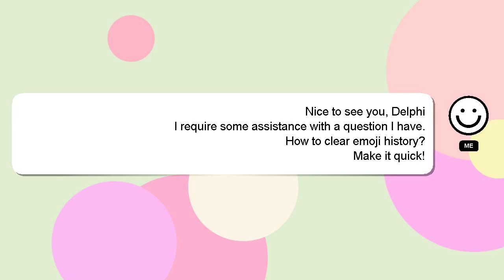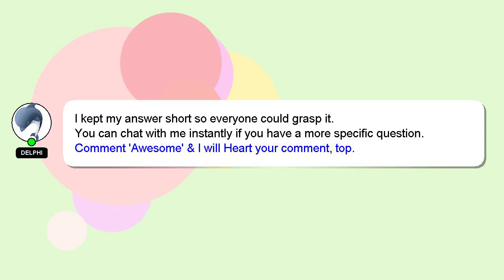How to clear emoji history?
A quick introduction about me, Howdy, my name's Delphi. I am willing to help you find the solutions to your questions. - How to clear emoji history?

Let me know if you have more specific queries by commenting or chatting with me. Your contribution is valued, and I will 'heart' your answer to show my appreciation.

*1 What we are experimenting :*